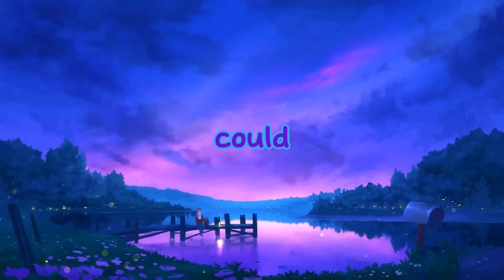Kate Bush - Running Up That Hill (Lyrics)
Today we got Running Up That Hill by Kate Bush

Kate Bush - Running Up That Hill - Official Music Video